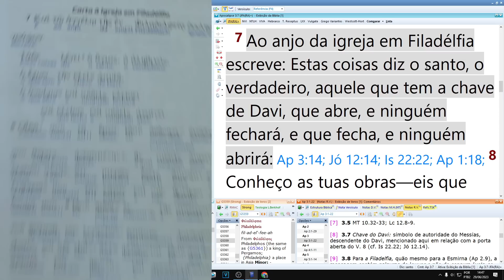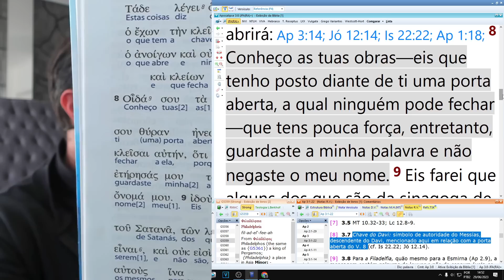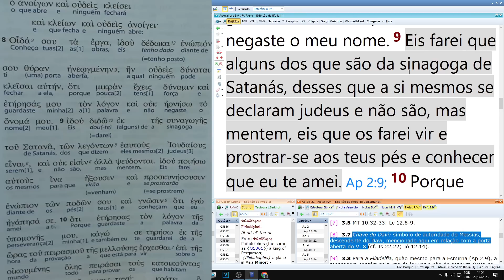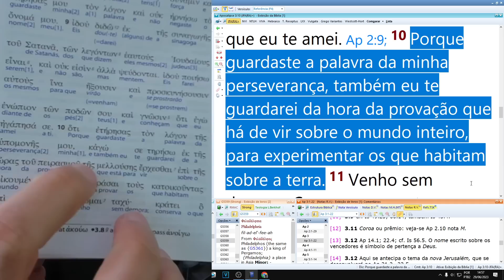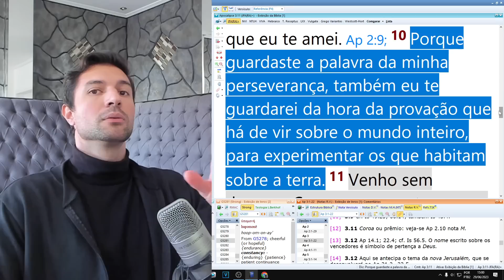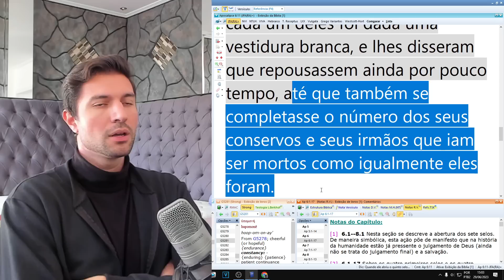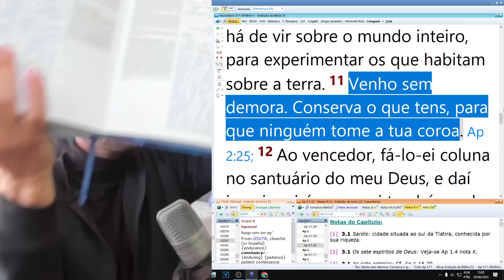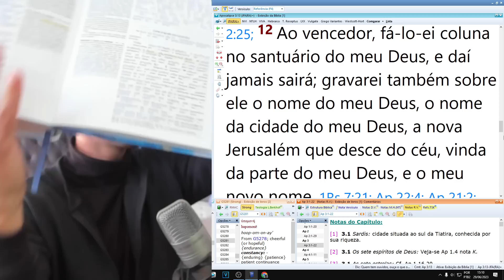A CARTA À IGREJA EM FILADÉLFIA: Apocalipse 3.7-13 Original (Série Apocalipse Explicado)